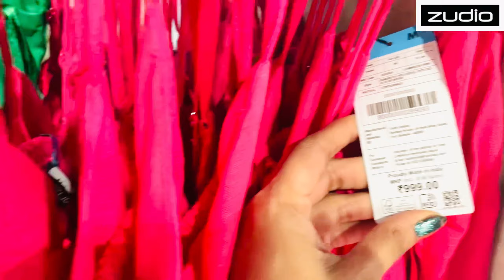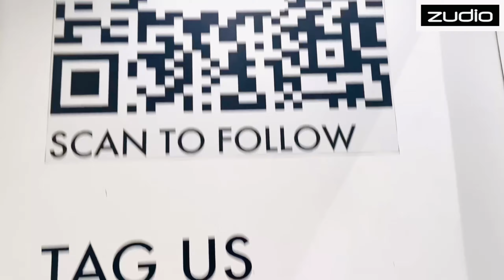ZUDIO Summer Collection 2024 | Shopping Vlog | Fashion & Lifestyle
ZUDIO Shopping Vlog🛍️ | New Summer Collection 2024 | Zudio Tour | Fashion & Lifestyle

A one Place for All Fashion Lovers.
1. Western Dresses
2. Footwears
3. Cosmetics
4. Fashion Accessories
5. Traditional Wear and More

(Women's Wear, Men's Wear and Kid's Wear)

*Note*- I Have Full rights on this Video, don't use any Pictures and Clips without my Permission.

Thanks and Love You Guys.